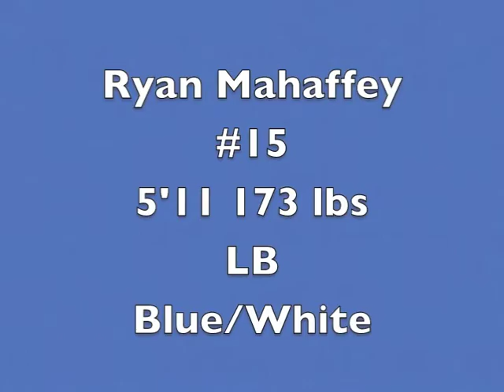Ryan Mahaffey Highlights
Ryan Mahaffey OLB Class of 2012
Mercersburg Academy